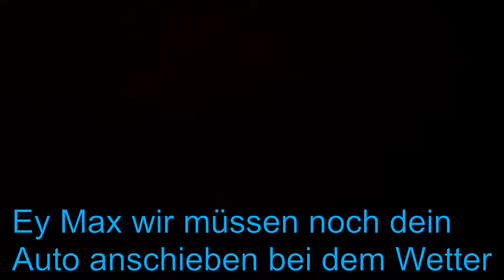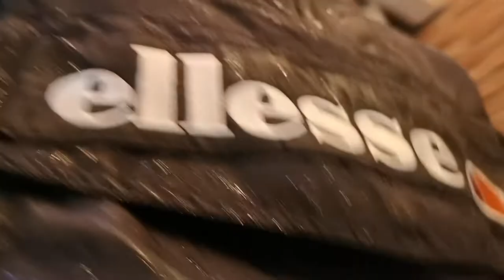Drift Series Hockenheimring | VLOG Part 2 | Drifttaxi und Infos zum driften lernen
In diesem VLOG: Drift.de Drift Extrem Series am Hockenheimring mit BMW E36 328i 320i M3 Tuning Turbo und Sound Action!